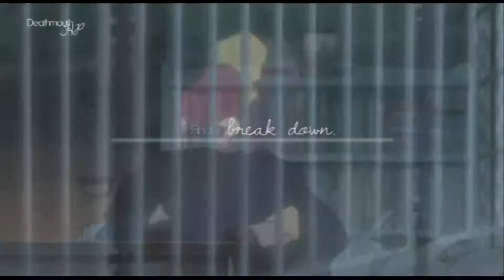Wolf children - I'm only human.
A little video i edited with clips from the anime ''Wolf children''. I
personaly loved the movie. It has a great story and the artwork is just